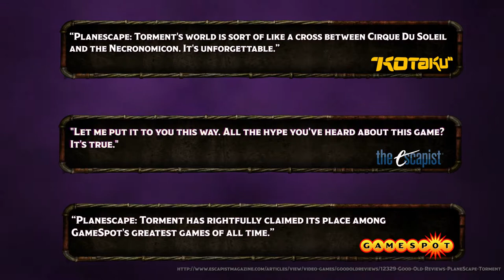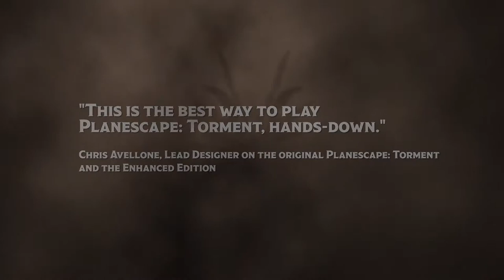Planescape: Torment: Enhanced Edition - Developed by Beamdog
The Verdict on OpNoobs.com:

Somewhere between science-fiction and fantasy, portals, magic, and warriors exist in a chaotic junction between existences. Worlds collide, and you're left to forge your own path, and discover more than you had ever realized. Planescape: Torment: Enhanced Edition is a gem of a game, which brings a long-lost treasure home, rested, refreshed, renewed, and ready for more adventure.